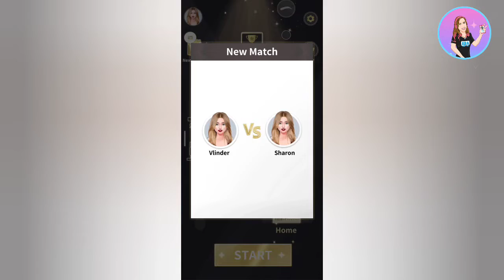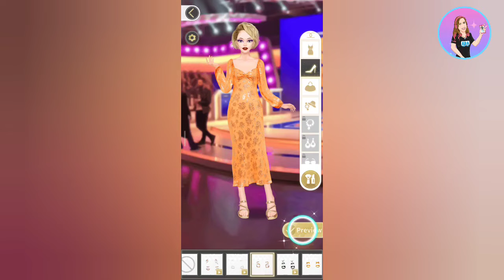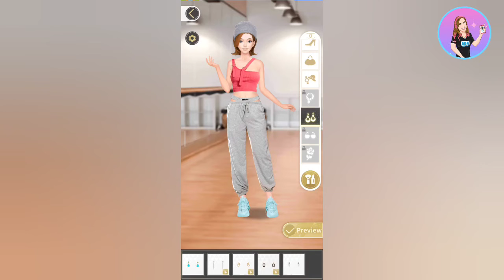Super Fashion Star Daily - 5 Fashion Challenges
Créditos/Credits:
Música/Music: Balloon